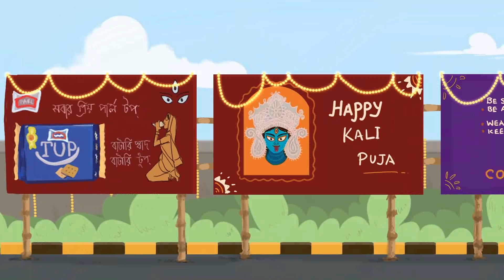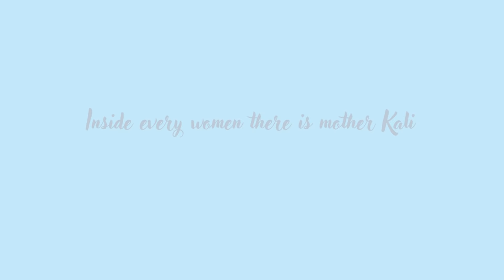Jai Maa Kali | Maa Kali Status Cartoon video | Mahakali Status | Show your Inner Power | Motivation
Other ART 🎨 Products:
👉 Insipred.redbubble.com
About This Video:
This is a motivational cartoon video on Kali. Maa Kali kills all the negative power. Women have all the power of Maa Kali within themselves. So show your inner strength and fight back.